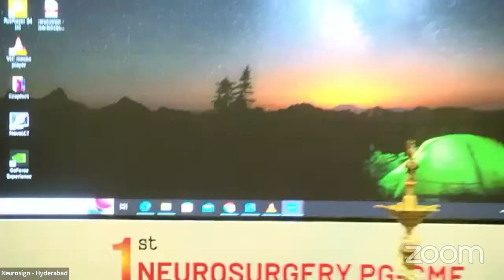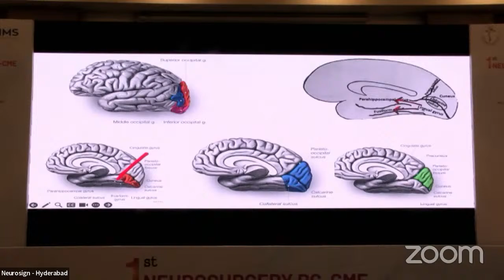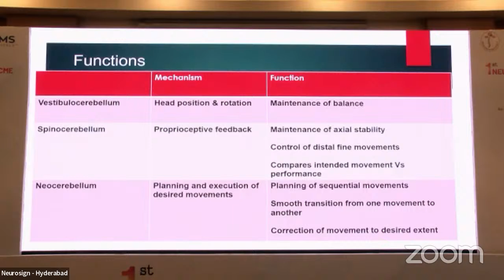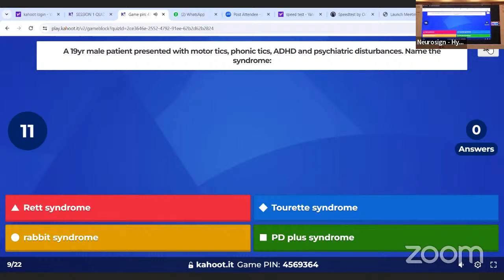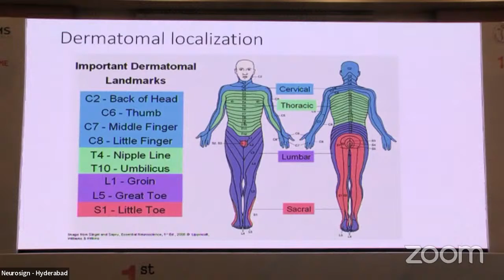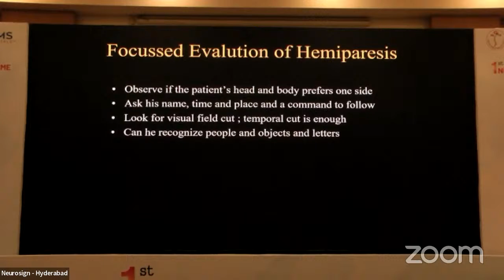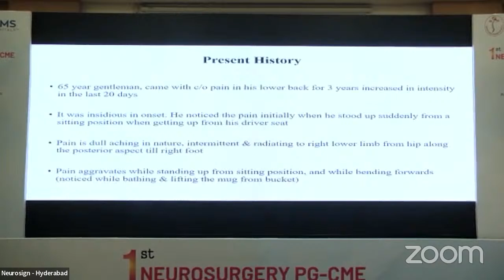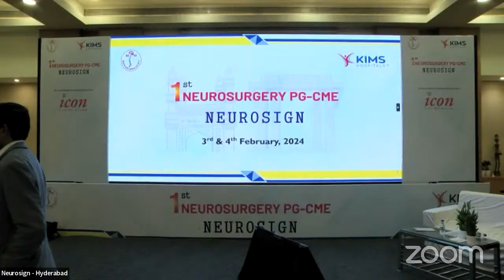Day 1 - NEUROSIGN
1st NEUROSURGERY PG-CME jointly hosted by BASS (Brain & Spine Society) & KIMS Hospitals
Coordinator - Dr Manas Panigrahi, HOD & Sr Consultant Neurosurgery, KIMS Hospitals